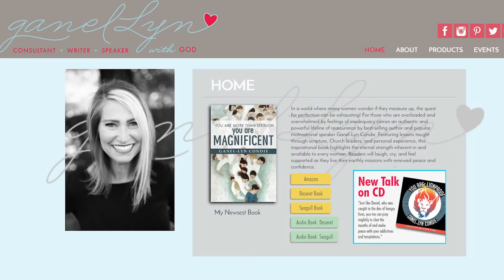Addressing the tough topics 😬 feat. Ganel-Lyn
As humans, and particularly members of a devoted religion,  we tend to avoid the difficult topics. We want to avoid the uncomfortable but inherently crave to learn about the uncomfortable. We avoid scary questions but deep down want to know the answers. So what should we do? Keep avoiding? Or address them head-on?

In this episode, we talk about the difficult topics and why it’s necessary to address such questions. Ganel-Lyn joined us and she is PHENOMENAL. She’s unafraid to address things that may seem taboo and she’s confident in her faith. She doesn’t avoid talking about faith crises, suicide, divorce, and other touchy subjects. She wants to teach and to learn. We ADORED having her on the show and know you will too!

Don’t forget to follow her on social media!